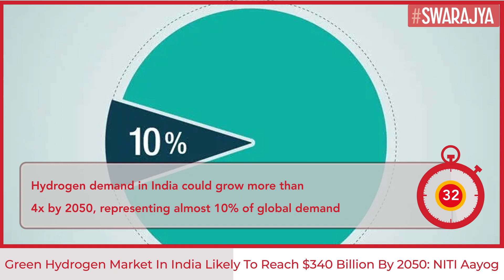India's Green Hydrogen Market May Hit $340 Bn By 2050: NITI Aayog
A new report released by NITI Aayog, titled 'Harnessing Green Hydrogen: Opportunities for Deep Decarbonisation in India', provides a pathway to accelerate the emergence of a green hydrogen economy, which is critical for India to achieve its net-zero ambitions by 2070.

The report was launched by NITI Aayog Vice Chairman Suman Bery, and Amitabh Kant, CEO, NITI Aayog.

It further states that with emerging global momentum on hydrogen, India can situate this decarbonisation opportunity not just within the context of a low-carbon economy but also as an enabler of energy security and economic development for the nation.

While hydrogen can be produced from multiple sources, India’s distinct advantage in low-cost renewable electricity means that green hydrogen will emerge as the most cost-effective form.

The report concludes that hydrogen demand in India could grow more than fourfold by 2050, representing almost 10 per cent of global demand.

The cumulative value of the green hydrogen market in India could reach $8 billion by 2030 and $340 billion by 2050.